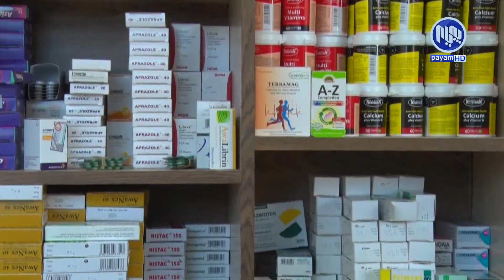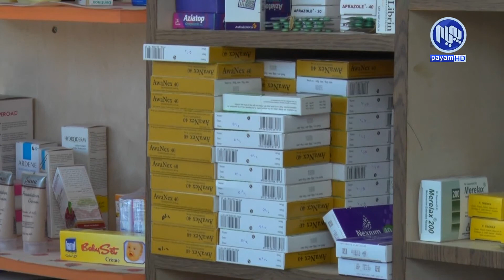سلێمانی.. لیژنه‌یه‌كی تایبه‌ت بۆ چاودێری نرخ و كوالیتی ده‌رمان پێكهێنرا